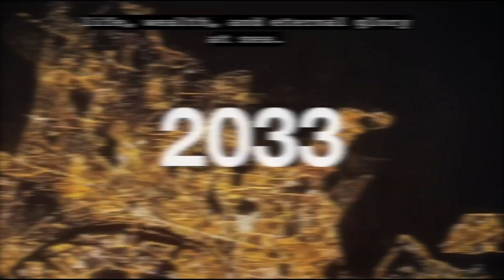FROM THE OCEANS TO THE STARS - VISITA DE ESTUDO - NO RESTAURANTE ESTAÇÃO MENINA BONITA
Visita de Estudos para todas os Ciclos, contando a história de Portugal, a primeira grande Nação da Era Moderna.